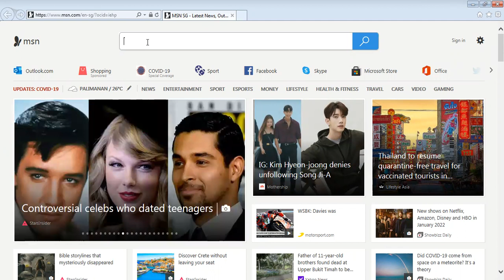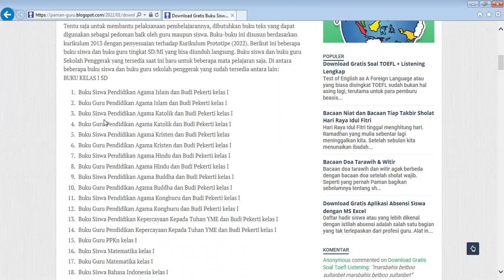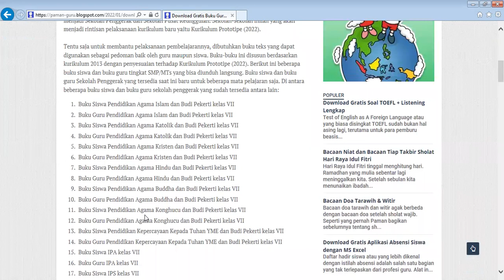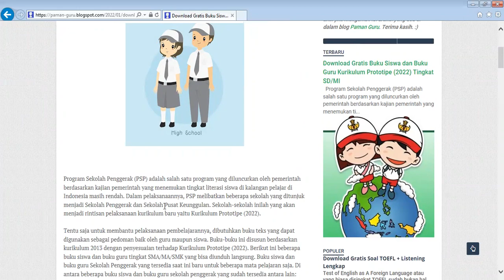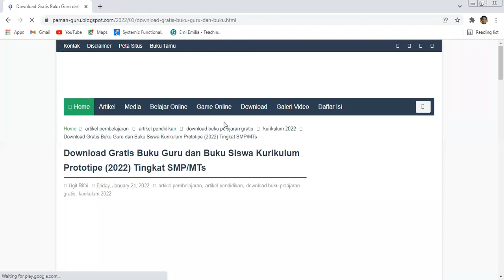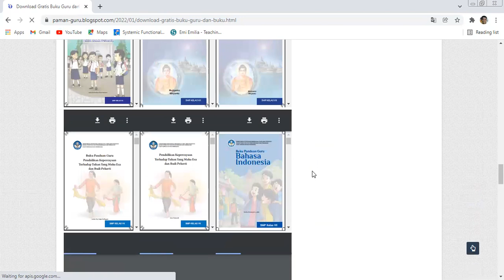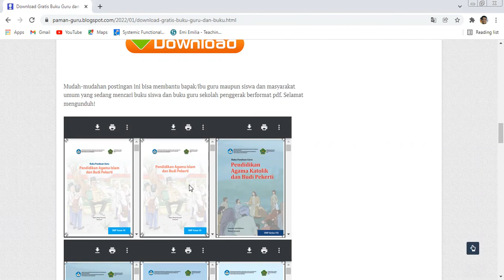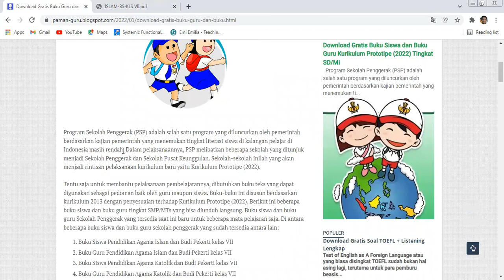GRATIS!! DOWNLOAD BUKU KURIKULUM PROTOTIPE 2022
Kurikulum Prototipe (2022) mulai diimplementasikan di beberapa Sekolah Penggerak dan Sekolah Pusat Keunggulan. Untuk mendukung pembelajaran, berikut ini berbagai judul buku dari tingkat SD/MI, SMP/MTs sampai SMA/MA/SMK yang bisa didownload dengan gratis.